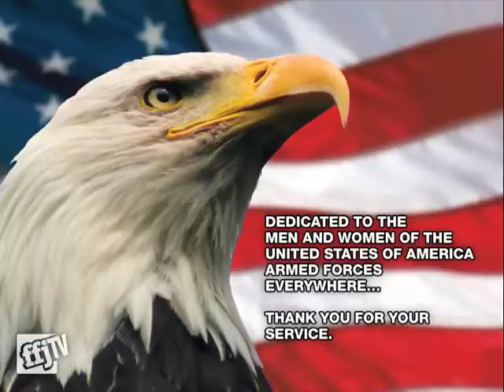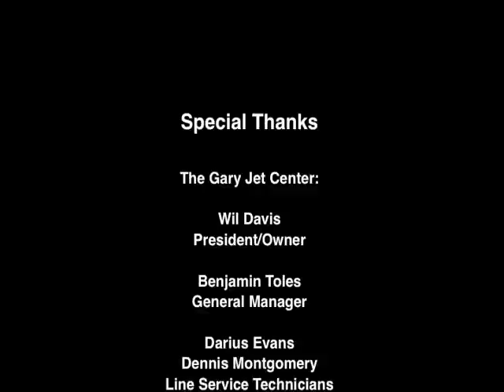On Location: Chicago Air & Water Show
Feel the power from the base of operations of the 2009 Chicago Air & Water show. FFJournal TV stakes out a front row seat to catch all of the exciting preparations, take-offs and landings of the celebrity aircraft and the brave souls that fly them.